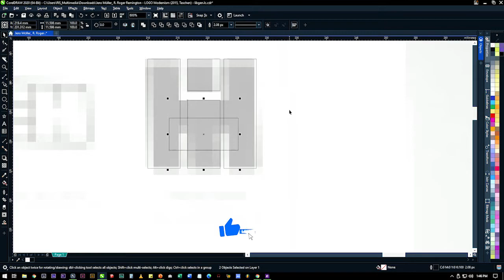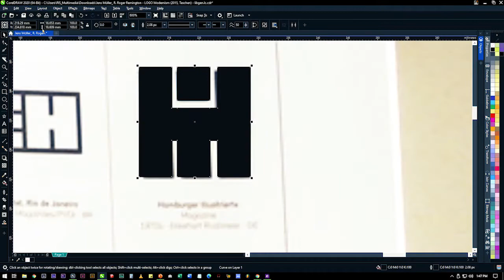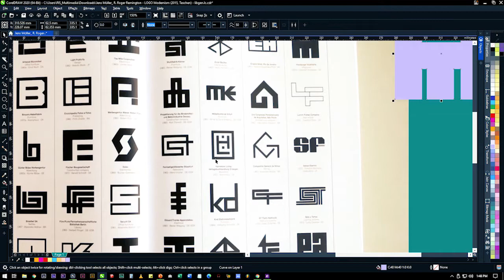logo design tutorial for beginners in CorelDRAW The MOTHER of All Logo Books - LOGO MODERNISM | PDF